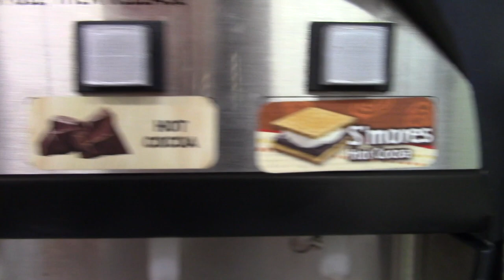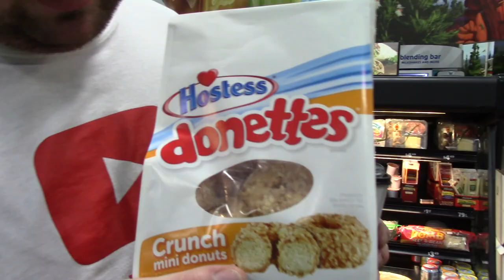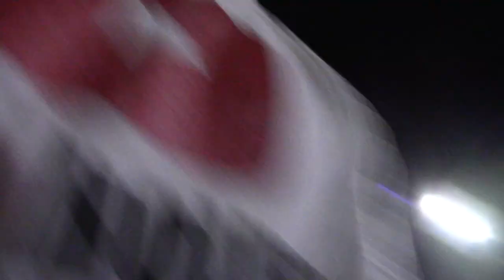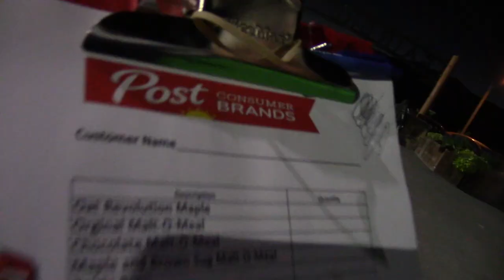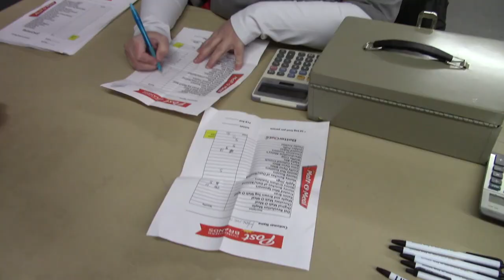21,000 Bags of Cereal! - Post Cereal Haul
Ox & Holmes went to cereal paradise at 3:00 am to stock up on cereal at the annual Post cereal sale.  It is a fundraiser for the United Way and they sell the bags for only $1!  Check out their haul!